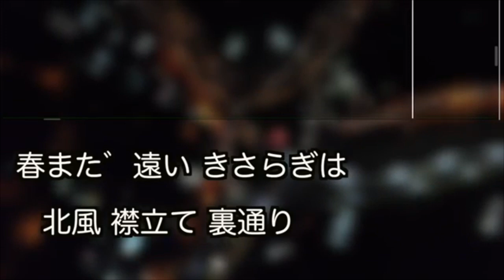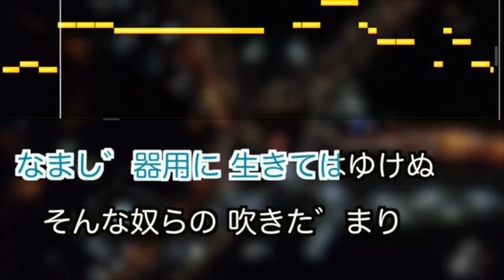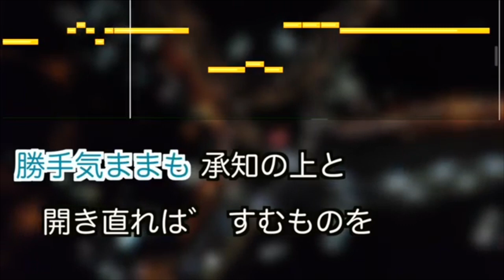【新曲】男の庵／鳥羽一郎 cover／津一郎 2019年10月30日リリース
「男の庵」作詞:  いではく  作曲: 弦哲也
動画は、カラオケ練習用制作さんにてお借り致しました。
尚、一部語りと、画像は編集者にて挿入。